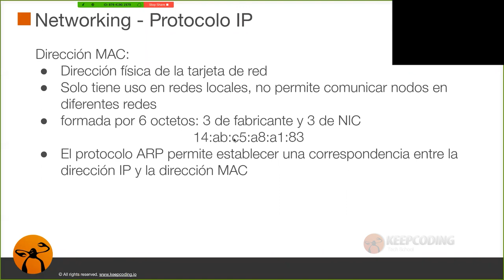¿Qué es la dirección MAC y para qué sirve?